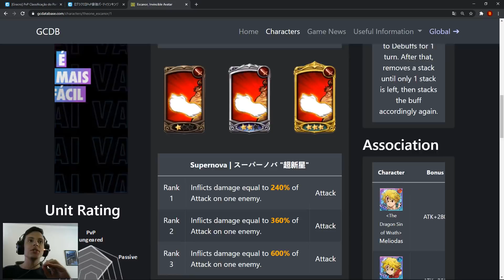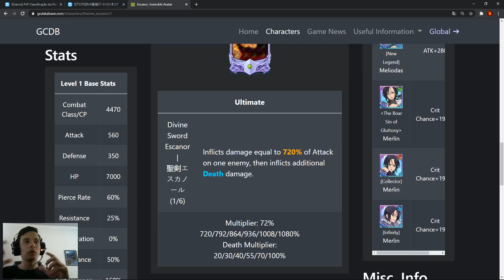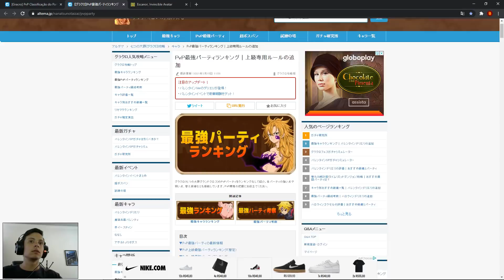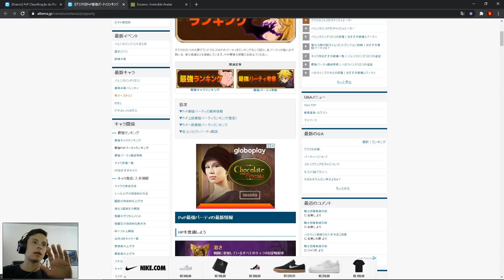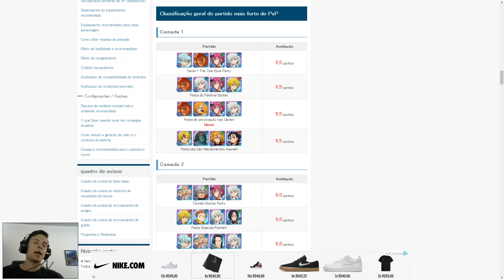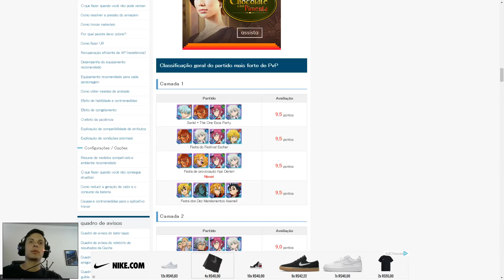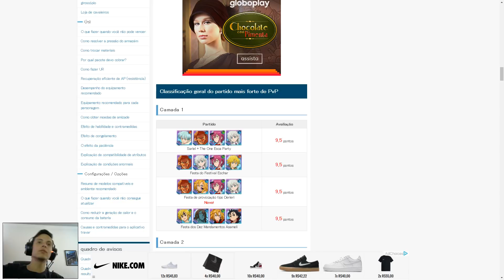MELHORES EQUIPAMENTES E TIMES PARA O THE ONE! - SAIBA TUDO ANTES DELE CHEGAR - 7DS GRAND CROSS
Salve galera, nesse vídeo mostro os melhores equipamentos para o The One e os melhores times com base no pvp do JP, vem conferir para se preparar certinho pra chegada do monstro.